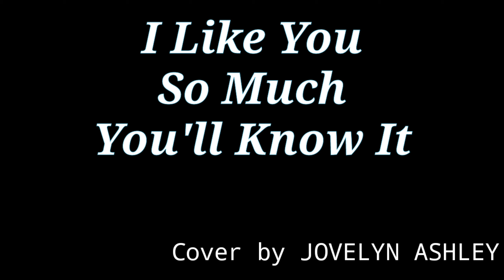I Like You So Much, You'll Know It | Ysabelle Cuevas | Cover by Jovelyn Ashley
Hai Joversz dan Semuanya.

Support Jovelyn di Youtube Chanel ya...